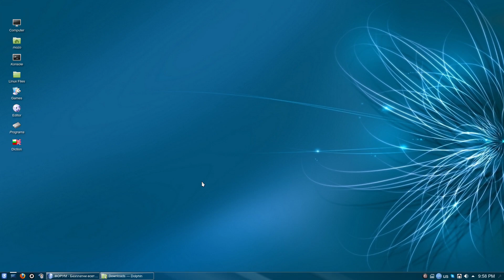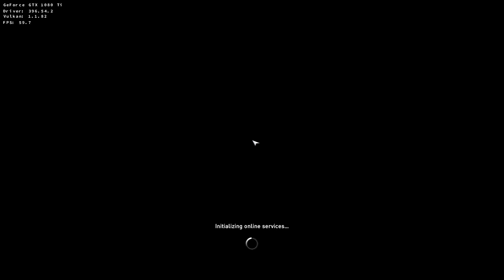Assassin's Creed Syndicate Arch Linux DXVK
When not recording the game runs with ~100FPS:
Intel 3770, 16 GB DDR3@1600
DXVK prerequisites: